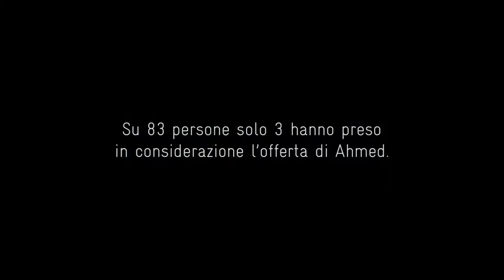Progetto "Il lavoro è Cittadinanza", presentazione della ministra per l'Integrazione, Cécile Kyenge